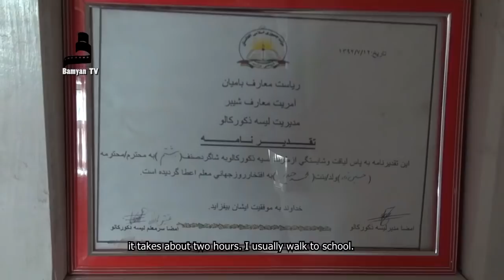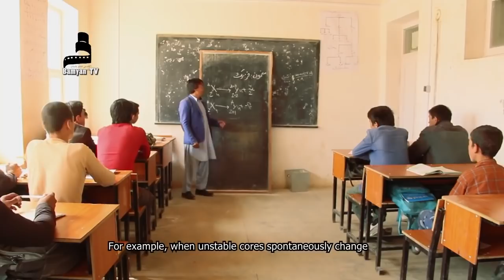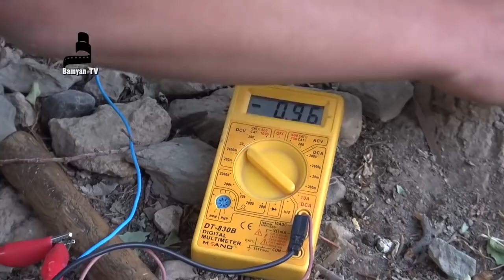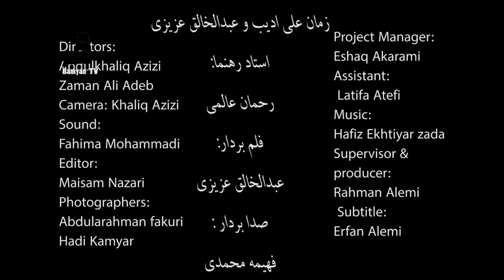10: A genius from Bamyan : فیلم وسریال10 : مستند حسین داد که از کچالو برق می گیرد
مستند کامل حسین داد نوجوان که رویایی پرواز به ماه را دارد و ازکودکی شروع به کشفیات در محیط زندگی خود کرده و موفق به کشف برق ازکچالو شده است. اما ...
An awarded documentary about a teenager who can get electricity from Potatoes!
Directors: Khaliq Azizi & Zamanali Adeb کارگردان : خالق عزیزی و زمان علی ادیب
Producer: Bamyan film Academy
Hussain dad, a teenager has a dream to one day go to the moon, as a local genius who confidently explores many new environmental tools from where he lived. But still, he has challenges to achieve his dream.
تلویزیون بامیان - صدای مردم
تلویزیون بامیان، پیشرو،مستقلِ، و صدای برای فرهنگ ، تاریخ و بازتاب وضعیت زندگی مردم است
یاد آوری می شود که دانلود وآپلود فیلم های آکادمی درصفحات شخصی ویا نشردرتلویزیون های خصوصی بدون اجازه قبلی پیگرد قانونی دارد.